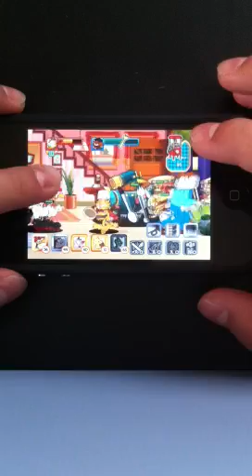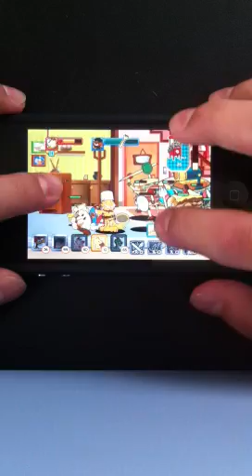Garfield's Defense Stage 60 (Last Level!)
I beat this yesterday, so this is my second time trying it. (It lets you do it again.)